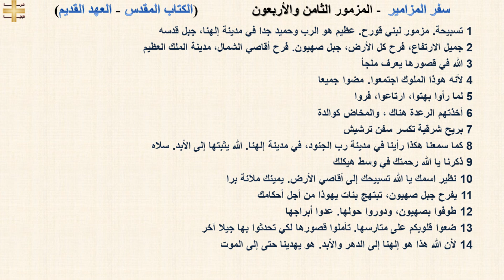سفر المزامير 48 - المزمور الثامن والأربعون - د/مجدى نجيب - ابونا ابرام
سفر المزامير 48 - المزمور الثامن والأربعون

1 تسبيحة. مزمور لبني قورح. عظيم هو الرب وحميد جدا في مدينة إلهنا، جبل قدسه
2 جميل الارتفاع، فرح كل الأرض، جبل صهيون. فرح أقاصي الشمال، مدينة الملك العظيم
3 الله في قصورها يعرف ملجأ
4 لأنه هوذا الملوك اجتمعوا. مضوا جميعا
5 لما رأوا بهتوا، ارتاعوا، فروا
6 أخذتهم الرعدة هناك ، والمخاض كوالدة
7 بريح شرقية تكسر سفن ترشيش
8 كما سمعنا هكذا رأينا في مدينة رب الجنود، في مدينة إلهنا. الله يثبتها إلى الأبد. سلاه
9 ذكرنا يا الله رحمتك في وسط هيكلك
10 نظير اسمك يا الله تسبيحك إلى أقاصي الأرض. يمينك ملآنة برا
11 يفرح جبل صهيون، تبتهج بنات يهوذا من أجل أحكامك
12 طوفوا بصهيون، ودوروا حولها. عدوا أبراجها
13 ضعوا قلوبكم على متارسها. تأملوا قصورها لكي تحدثوا بها جيلا آخر
14 لأن الله هذا هو إلهنا إلى الدهر والأبد. هو يهدينا حتى إلى الموت